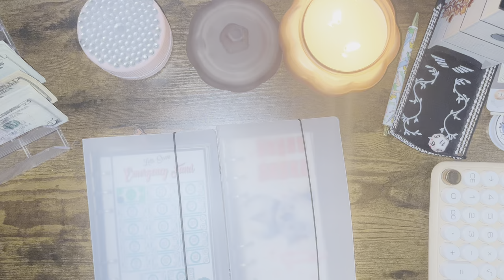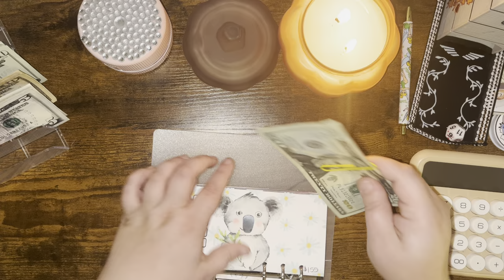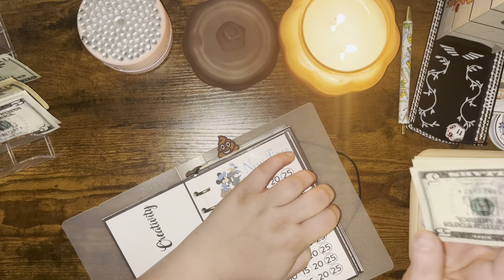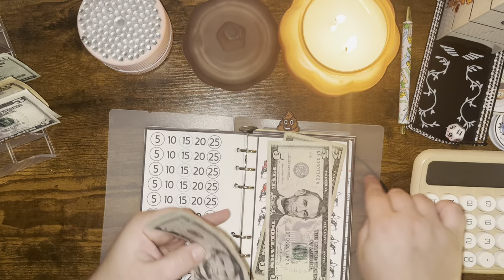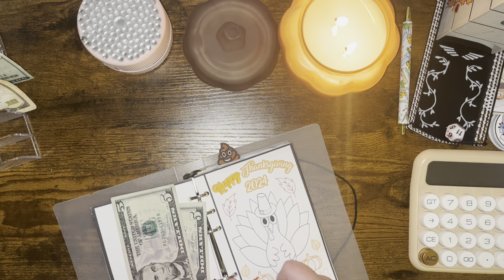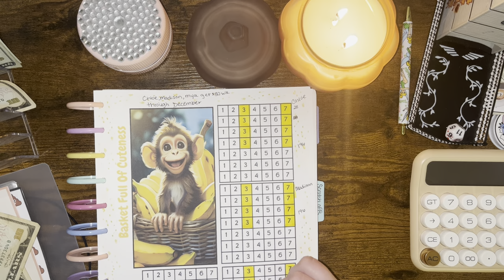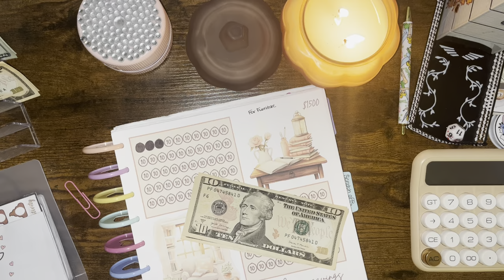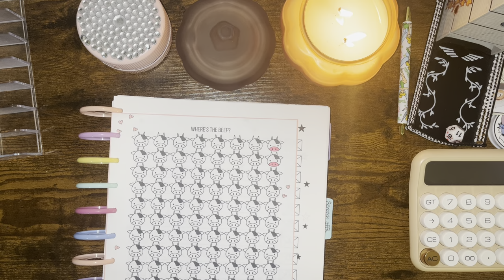Bi weekly stuffing of the weekly binder!